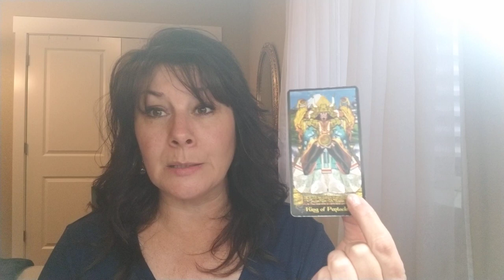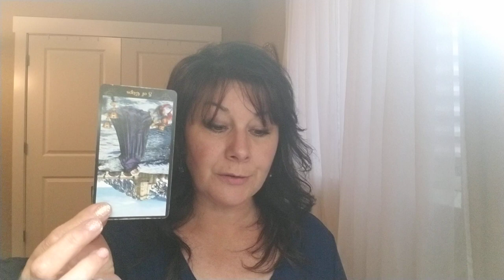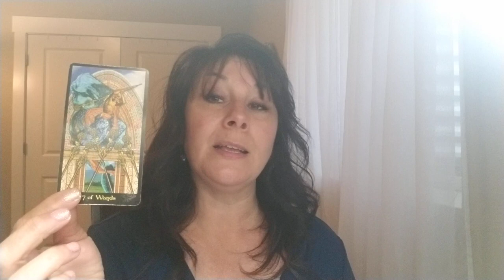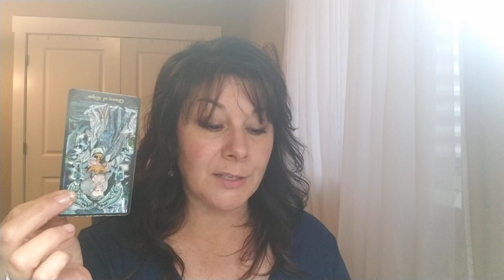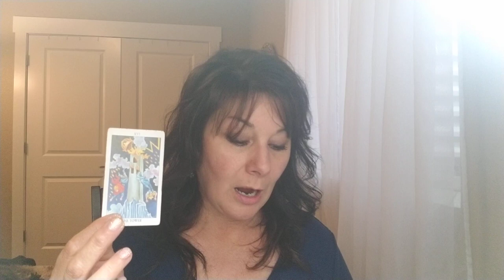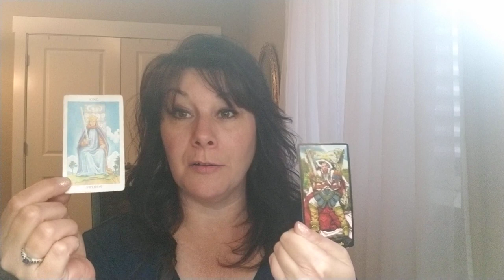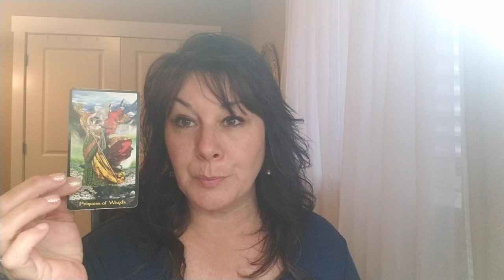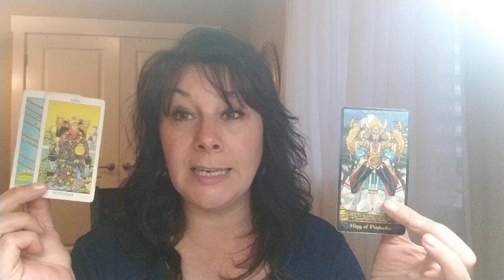SCORPIO - PLOTTING AND PLANNING